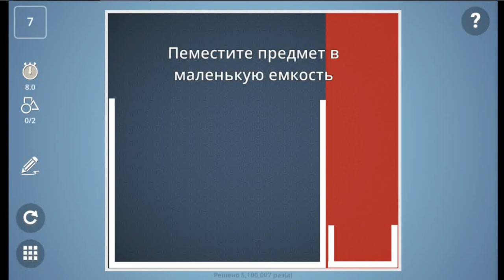Brain It On Уровень 7